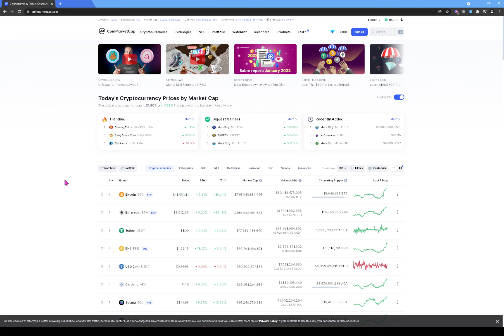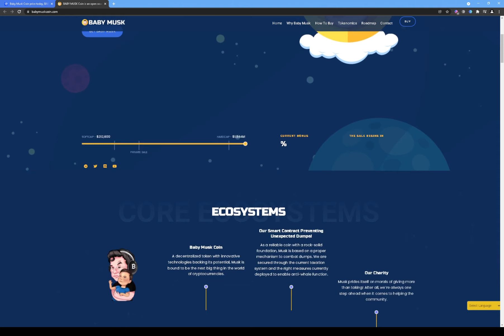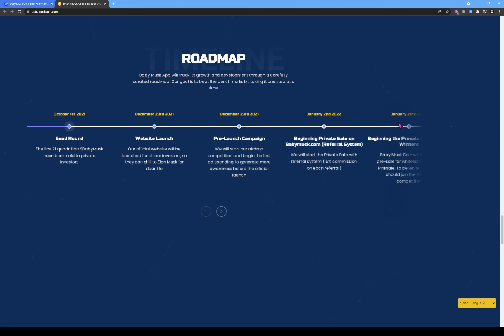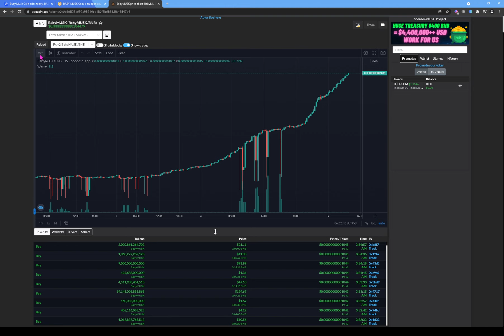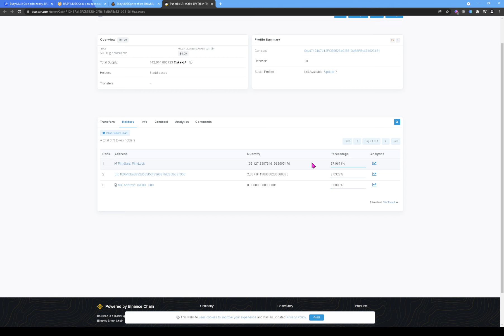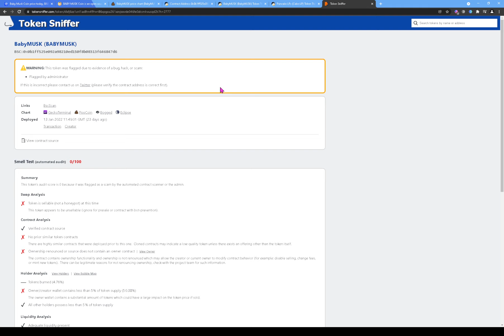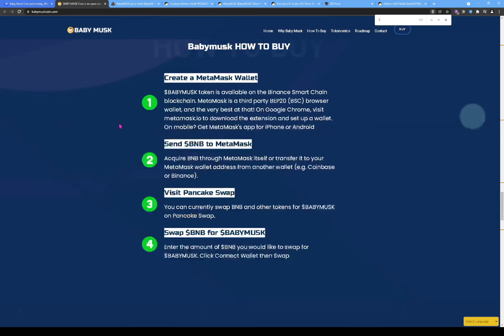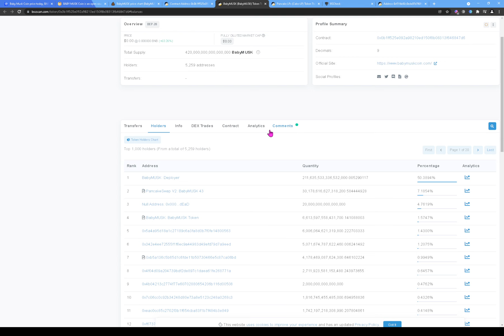Baby Musk Coin Review | 50% Holder?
This vide will go over the Baby Musk Coin. I found out that there is a wallet (Owner) Holding 50% of the supply about halfway through the video. This wallet i suspect is the amount they promise to burn within one year. All we can do is wait to see if this 50% wallet will be burned in the future. Other than that, the coin seems to be unsellable looking at the poocoin charts.

poocoin.app, dex.guru, bscheck.eu

 Please remember to do your own research.